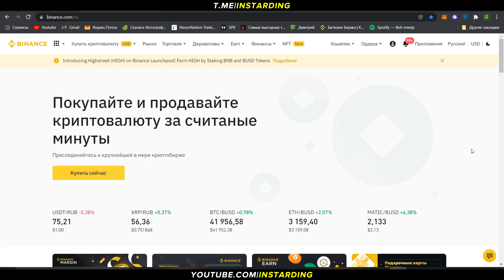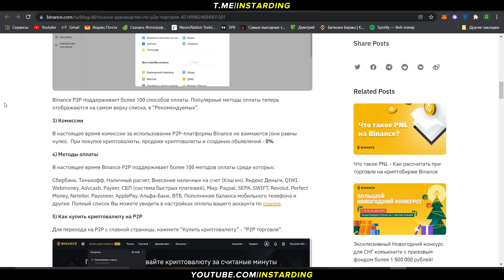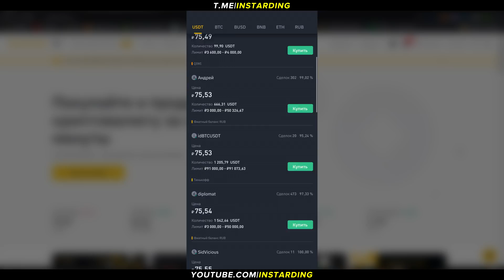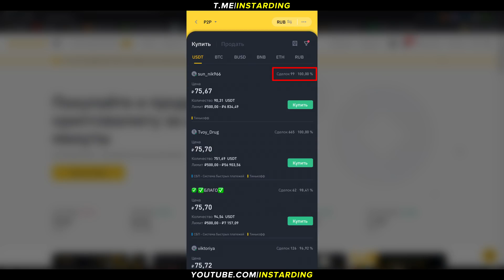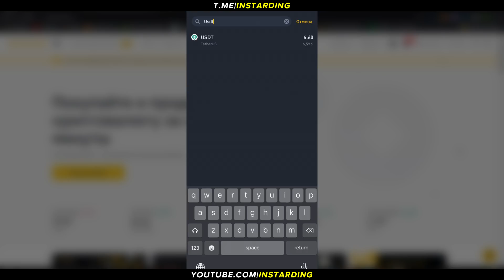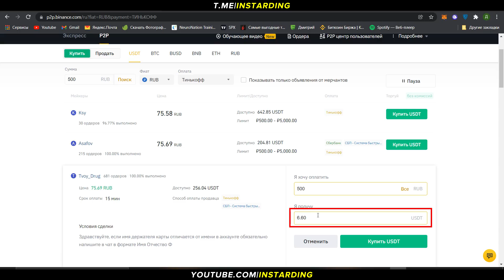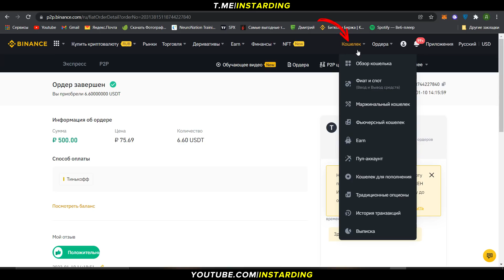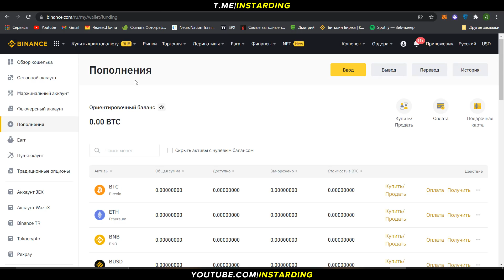Как пополнить счёт Бинанс БЕЗ КОМИССИИ с карты! Пополнение Binance через P2P. Пошаговая инструкция!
В этом видео будет подробная пошаговая инструкция в которой я покажу, как можно пополнить счёт Binance со своей банковской карты без комиссии. Пополнение будем делать через P2P платформу. Расскажу о плюсах данного способа пополнения, а также покажу все нюансы. Покажу, как пополнять через мобильное приложение на телефоне и через сайт на компьютере. Понятная и подробная пошаговая инструкция по пополнению Бинанс!